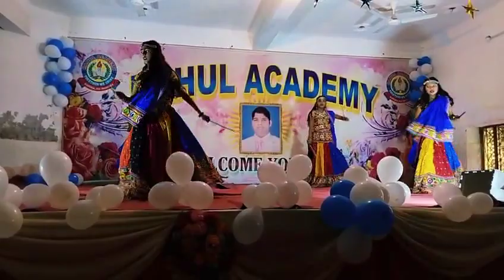Girls group dance performance | Annual function dance performance | Rahul academy kamora | Aadwik